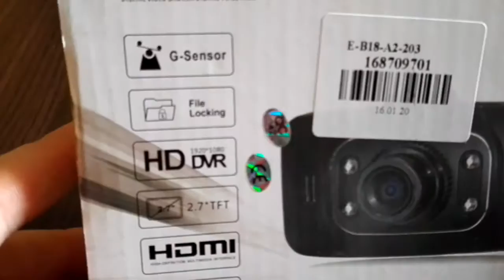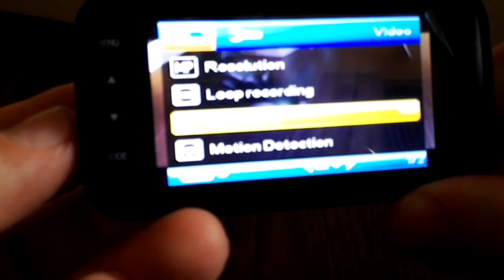1080P Full HD 12MP 120 Degree Angle Car DVR Recorder Camera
Having a dash cam in your car has several benefits. Here are some of them:
Evidence in case of an accident: A dash cam can help you in case of a traffic accident as the footage provides a clear picture of who is at fault and what happened. This can help ensure that you get justice and avoid a situation where you would be unfairly held responsible.

Protection from scams: A dash cam can record everything that happens during the drive, including attempts at fraud by other drivers. For example, if someone intentionally causes an accident with you to extract money from your insurance, dash cam footage can help uncover scams.

Improved driver safety: A dash cam can also help improve driver safety. Footage can provide insight into how you drive and where you can improve. Also, footage can help detect bad habits of other drivers, such as drunk driving, speeding, etc.

Protection against theft: If someone attempts to steal your car or its contents, a dash cam can record the perpetrators and help in their identification and apprehension.

As you can see, there are several good reasons why you should consider installing a dash cam device in your car.

I found a dash cam at a great price:
GS8000L 1080P Full HD 12MP 120 Degree Angle Car DVR Recorder Camera